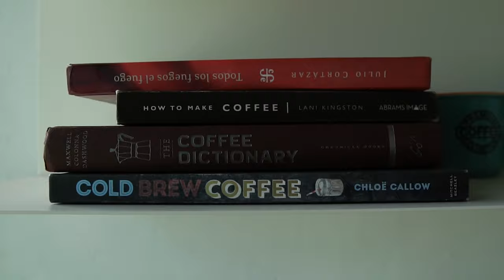MAR CHIQUITA MANATI Puerto Rico - VLOG #4 - Drone 4K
Hello!

This video was filmed on July 5th! We visited Manati and relaxed at one of my favorite beaches - Mar Chiquita.

More about this beach -

Along the north coast of Puerto Rico, there are various natural pool beaches, Mar Chiquita is among the most popular, just 45 minutes west from the capital city of San Juan.  Along the cliffs, an opening allows the waters of the Atlantic to rush in creating a refreshing natural pool.

A legend explains how the beach was formed: A beautiful Puerto Rican woman used to walk along near the edge of the cliff.  One day as she was walking, an earthquake caused her to slip and fall into the ocean.  Miraculously, part of the cliff breaks, the current that began to flow between the rocks pulled her back to the shore, saving her life.  Mar Chiquita was formed and remains today for everyone to enjoy.

The water on this natural pool is crystal clear, constantly refreshed with every wave that pushes from the ocean through the channel.  The mesmerizing shades of emerald green and turquoise blue invite visitors to jump in.  Depth and clarity of the water changes with the weather conditions and seasons.

The personality of Mar Chiquita changes through the year.  During the summer, the water calmly comes in through the channel, the pool remains clear with relaxed gentle waves.  During the winter months, this perfectly shaped little beach is completely changed when storms move across the north.  Waves crash against the rock wall going up as high as 25 feet, rushing down like fierce waterfalls.  The water rushes in through the channel with fury, giving beach goers a great wave show but warning them to stay away from the water.  It is really important not to climb the cliffs, waves can potentially cause a fall, injuries and fatal accidents.